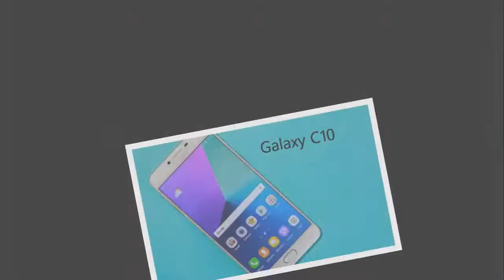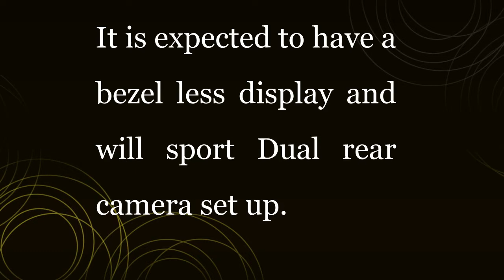Samsung Galaxy C10 - Leak reveals Specs of Samsung Galaxy device in 2018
Samsung Galaxy C10 Brief Description

A new smartphone by Samsung, Galaxy C10 has been doing the rounds lately. It is expected to have a bezel less display and will sport Dual rear camera set up. It is likely to be powered by Octa core Qualcomm Snapdragon 660 processor. Nothing about the device is official yet.

Samsung Galaxy C10 is rumoured to be launched in October 2017 & is expected to run on Android. The phone will come in 64 GB & 128 GB memory variants.

As far as the specifications are concerned, the Smartphone is tipped to be powered by 2.3 GHz Octa core Qualcomm Snapdragon 660 Processor. A 6 GB of RAM & Adreno 512 graphics processor will help phone run smoothly even the most memory intensive applications without showing any signs of lag.

The phone in all probability will come with a large 4000 mAh battery to support it's 6 inch screen with an Full HD IPS LCD Capacitive Touchscreen display. The screen is expected to be protected by a durable Scratch Resistant glass.